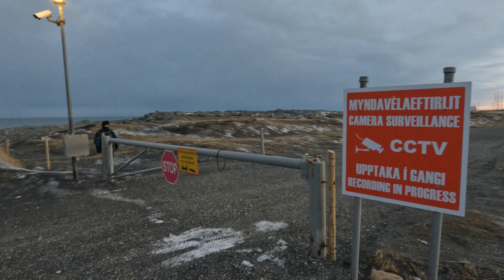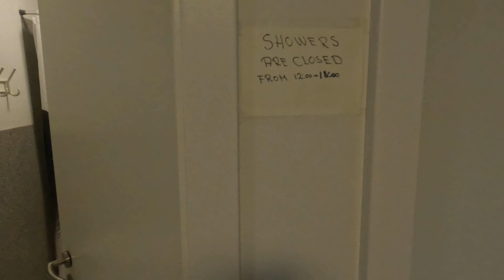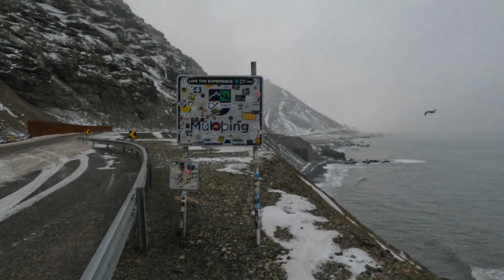INTRUFOLATI IN UNA VECCHIA BASE NATO - Vlog Islanda ep8